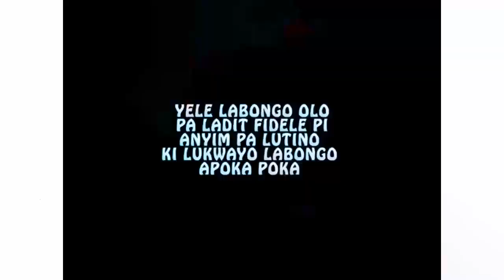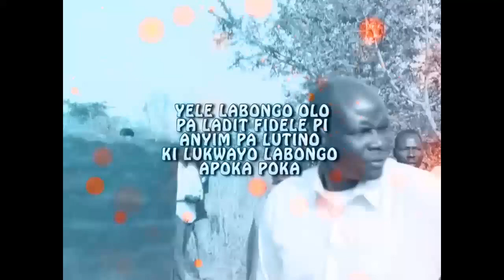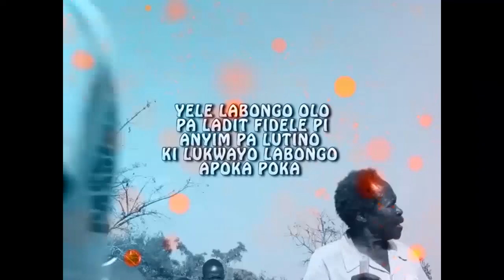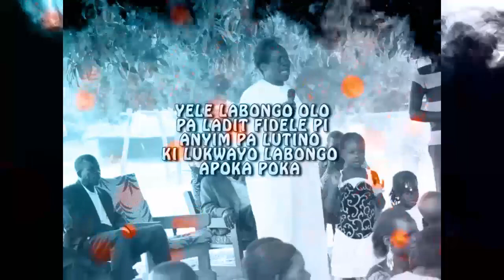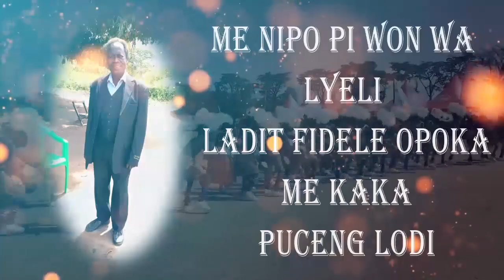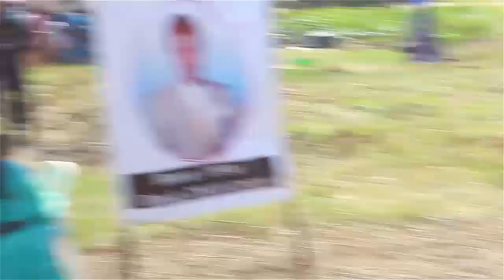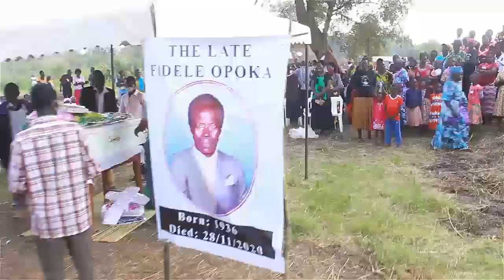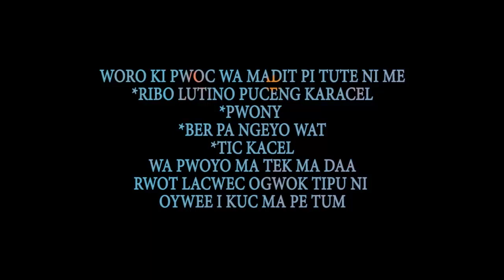Opoka Fidele (Me kaka Puceng Lodi)In Awach Memorial Video 2020 Acholi, Northern Uganda.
Burials ceremony
Memorial video
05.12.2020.